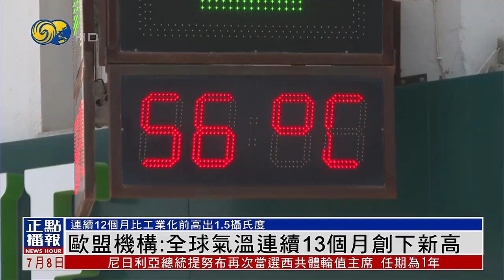歐盟機構：全球氣溫連續13個月創下新高